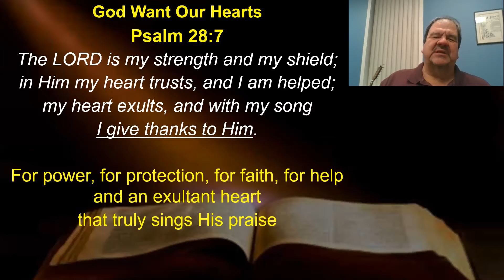God Wants Our Hearts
November 24th, 2021 Thanksgiving Eve Service

Psalm 28:7 The LORD is my strength and my shield; in Him my heart trusts, and I am helped;
my heart exults, and with my song I give thanks to Him.

Without Him we can do nothing
He protects me from things I don’t even know about
The more I sense His strength & protection, the more I trust Him & find His help
My song should come from the heart
I will give thanks for power, for protection, for faith, for help and an exultant heart
that truly sings His praise